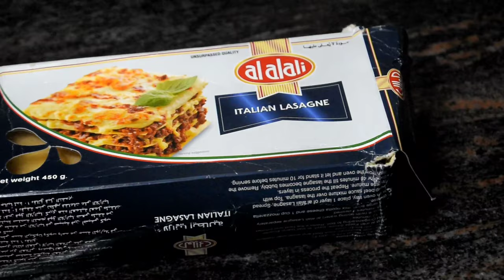Chicken Lasagna | Italian Lasagna Recipe | Flavour Molecules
It seems like everyone has a favorite recipe for lasagna, but have you ever wondered about making it in its original form at home? Like the earliest iteration of pizza, and many other great feats of mankind, the history of lasagna has been traced all the way back to the ancient Greeks. The Greek word laganon, used to describe flat dough sliced into strips, is believed to be the origin of the word lasagna. Modern day lasagna, the richly layered dish swimming in sumptuous tomato sauce, made its debut in Naples, Italy, during the Middle Ages. Traditional Italian lasagna features ragù, béchamel and Parmesan-Mozzarella hugged between layers of pasta. While some prefer a meatier sauce made with chicken mince or ground beef, others add roasted vegetables and spinach to the layers. Our spin on the classic is layer upon layer of pasta, meat sauce, bechamel, onions, parsely leaves, parmesan, mixed herbs and alot of mozzarella baked to perfection. Unlike the misconceptions, it is really simple to cook at your home.

INGREDIENTS FOR CHICKEN MIX

-Chicken - 500g
-onion nicely chopped - 4 CUP
-Garlic chopped - 4 TBSP
-Kasmiri chilli powder/ paprika - 2 TBSP
-Tomato paste/ Tomato puree - 100G/ 1 CUP

INGREDIENTS FOR BACHAMEL SAUCE

-Pepper powder (white pepper powder) - 1/4 Tsp

INGREDIENTS FOR LAYERING
-Bechamal sauce
-Mozzarella cheese - 250g
-Parmessan - 2 TBSP
-Parsely chopped - 1 CUP
-Oregano - 1/4 Tsp
-Chicken mix
-Pasta leaves